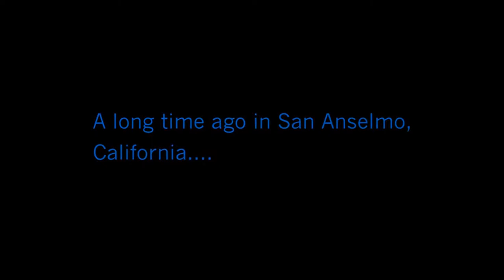Disney Star Wars Besser wie sein Ruf je war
Disney Star Wars doch besser wie gedacht..